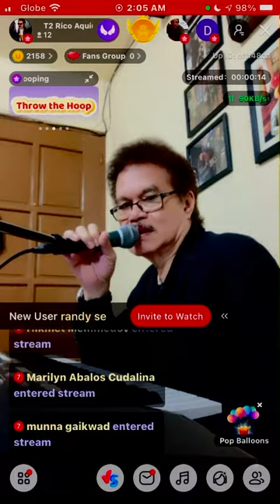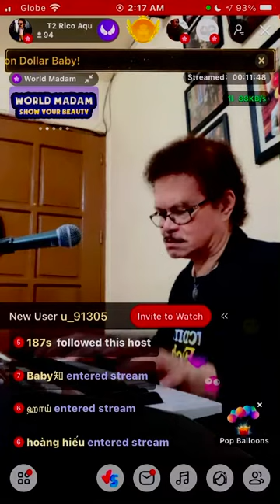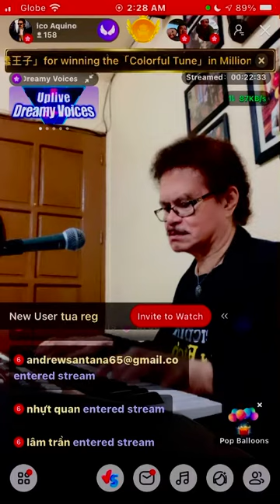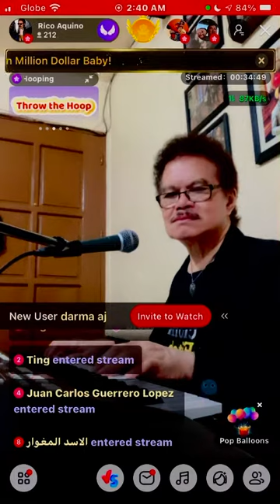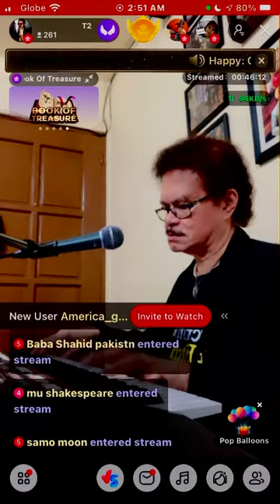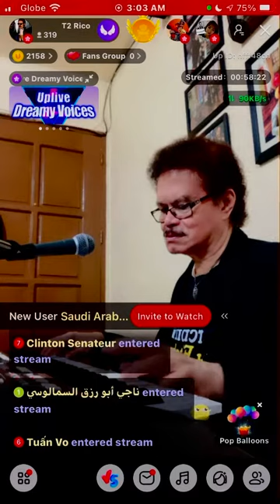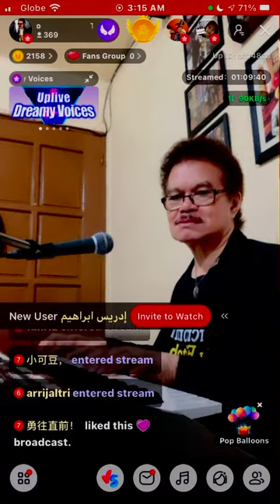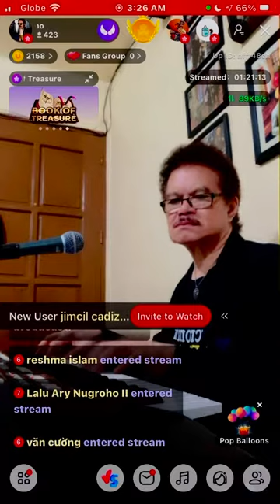29) My Twenty-ninth 60minute Live Streaming At Uplive